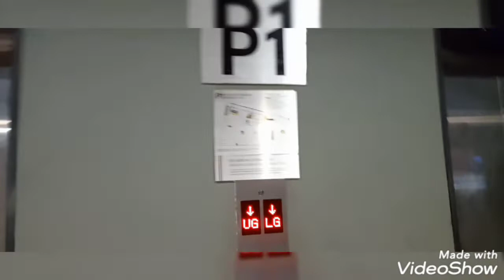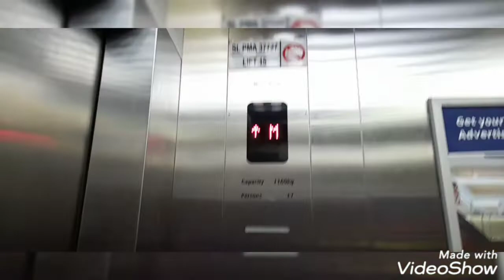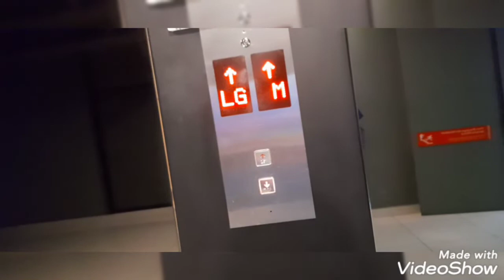dpulze lift and goodbye Malaysia '22